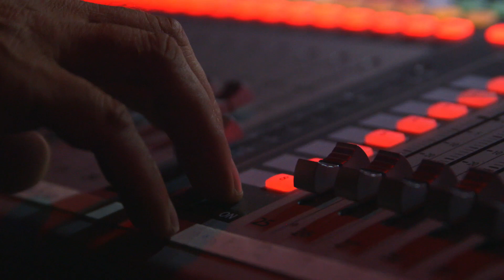Rangeley Friends of the Performing Arts